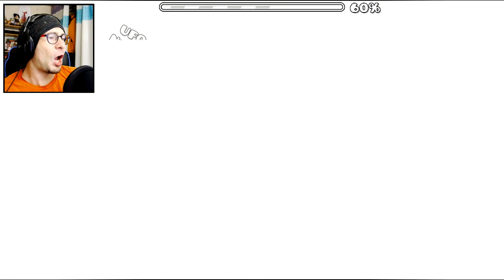FAMILY FRIENDLY GEOMETRY DASH VIDEO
Geometry Dash but family friendly. Or is it?